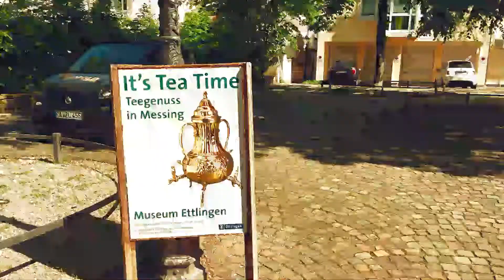Almanya Ettlingen dondurması ve kahvesiyle ünlü kent CNN